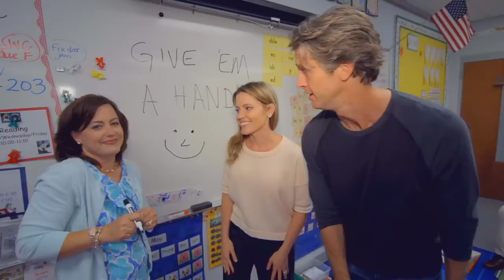End of School Year Anthem: Give them a hand! | The Holderness Family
We're partnering with Target to share an important message - find a way to thank your teachers before summer vacation starts! to say ThanksaBillion to your teachers.
Instagram: @KimDHolderness @PennHolderness The Holderness family has been dancing in pajamas and singing during snow days for years — but last year they hit the record button on the camera and published their goofy video on YouTube. Their video, “Xmas Jammies", has been viewed almost 15 million times.

Penn, Kim, Lola, and Penn Charles continue to make hilarious videos around tent-pole events and circumstances most families face.

Penn, the Dad, took a chance and left his job as a news anchor to join his wife Kim, the Mom, at their video production and digital marketing company, Greenroom Communications, LLC. Lola (7) and Penn Charles (4) are always happy, respectful and eat all of their vegetables (that last part is a lie). .

The Holderness Family creates original music, parodies, and Vlogs for YouTube to poke fun of themselves and celebrate the absurdity in circumstances most families face in their day to day life. They published "Christmas Jammies" in December 2013 and life hasn't been the same. Since then, their popular parodies, "All About That Baste", "Baby Got Class," and original music "Snow Day" have received national news coverage. Penn, the Dad, took a chance and left his job as a news anchor to join his wife Kim, the Mom, at their video production and digital marketing company, Greenroom Communications, LLC. Lola and Penn Charles are always happy, respectful and eat all of their vegetables (that last sentence is a lie). Penn, Kim, Lola, and Penn Charles publish music videos, Vlogs and special YouTube challenges to this channel every Tuesday and Friday. Our viewers have become our family and we try our best to respond to comments, suggestions and special requests!